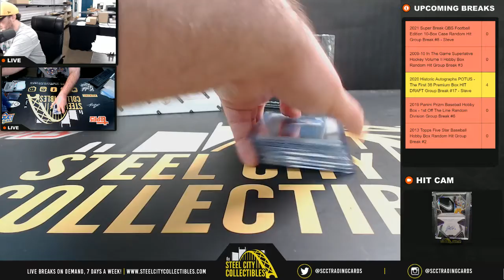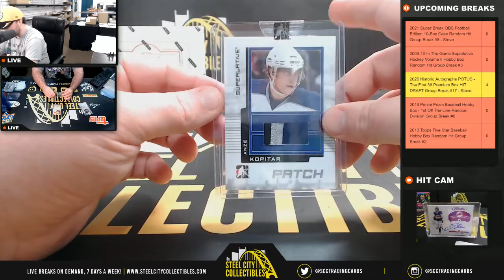2009-10 In The Game Superlative Hockey Vol II Hobby Box Random Hit Group Break #3 - PB for Thomas G